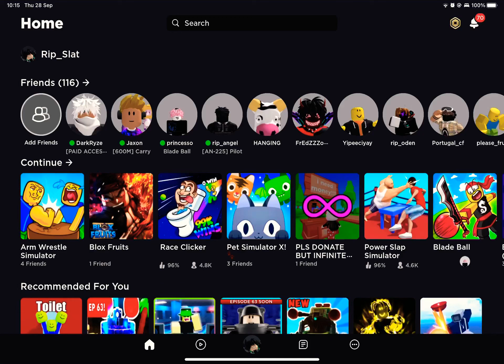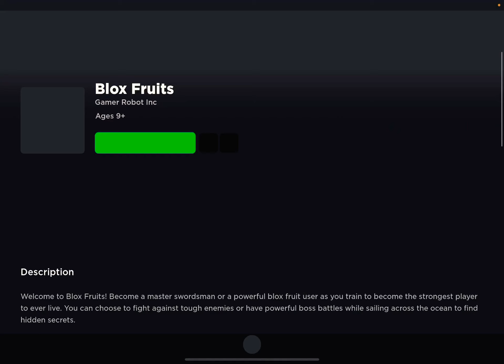Some random video